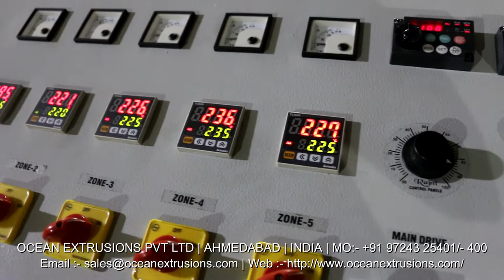Synthetic String Sutli Machine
Synthetic String Sutli Machine India
Synthetic String Sutli Machine Manufacturer
Synthetic String Sutli Machine Manufacturer Ocean Extrusions Pvt Ltd